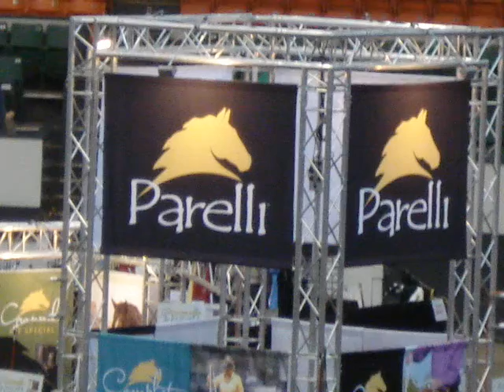Parelli 8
Pat and Atwood youngsters, Vision and Evolution. I think...ahahaha.

-This footage was taken with a private camera and is not being used for profit, these are my clips do not take them.